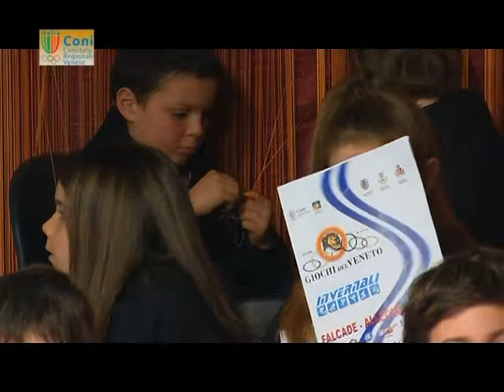Coni Veneto - Giochi del Veneto Invernali - del 12/3/14 (3 di 3)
Coni Veneto - Giochi del Veneto Invernali -  del 12/3/14

In questa puntata di Coni Veneto, Tutto lo sport, Dario Bolognesi e Alessandra Loro vi presentano alcuni dei rappresentanti della Federazione italiana degli sport invernali e sport su ghiaccio.

I nostri ospiti:

Gianfranco Bardelle - Presidente Coni veneto
Flaviano Buratto - Delegato Coni Padova e Presidente Fisi Pd
Roberto Bortoluzzi - Presidente Fisi veneto
Nadia Bortot - Presidente Fisg del Veneto
Claudio Dalla Palma - Referente Miur Giochi Studenteschi
Renzo Minella - Responsabile Società Impianti di Alleghe
Tito Capello - Allenatore Sci Club Padova

Saranno con noi anche gli atleti del Hockey Padova e dello Sci Club di Padova